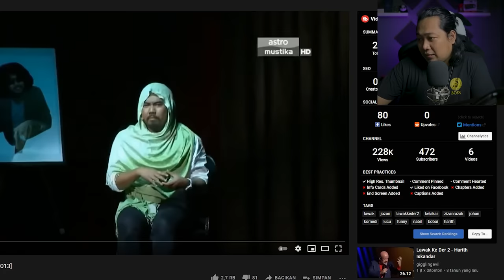JANGAN TENGOK INI 🤣 ❗ JOZAN - LAWAK KE DER 2 | PART 1 | REACTION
Hii cuyy..okey kali ini kita NOBARCUY

JANGAN TENGOK INI..!!! JOZAN - LAWAK KE DER 2 | PARTAI 1 | REACTION

@amirave 69

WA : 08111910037